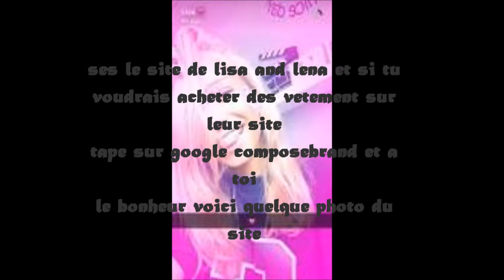lisa and lena compose with me